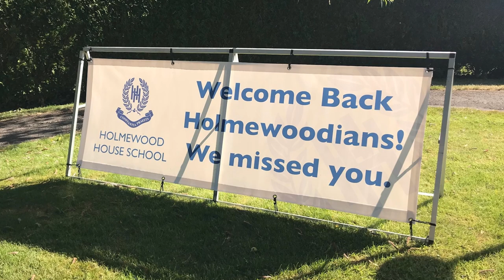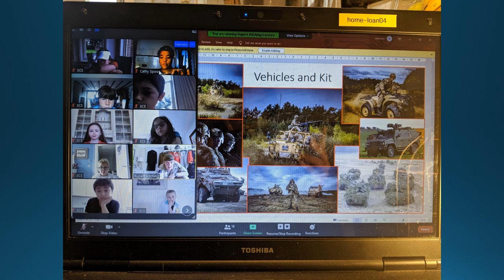Summer 2020 End of Term Slide Show